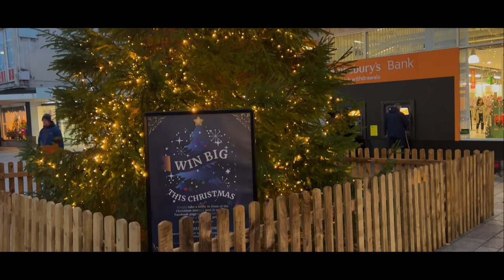Sheffield 's Christmas lights in 4k.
Hi all in this video I go for a walk in Sheffield to have a look at the Christmas lights they have this year.